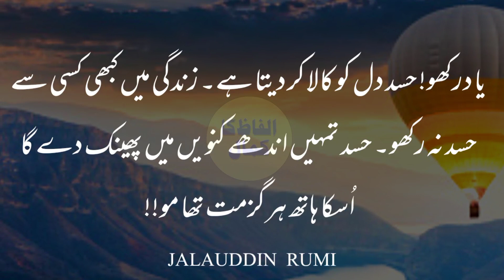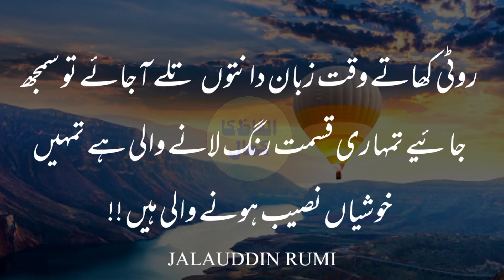Yad Rkho Hsad Dil Ko Kala Kr Deta Hai|Rumi Quotes In Urdu|Alfaz ka kamal